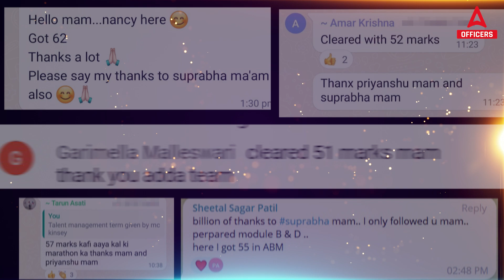Congratulations Bankers on Clearing ABM Exam🎊 | BEST WISHES from Officers Adda247🎉